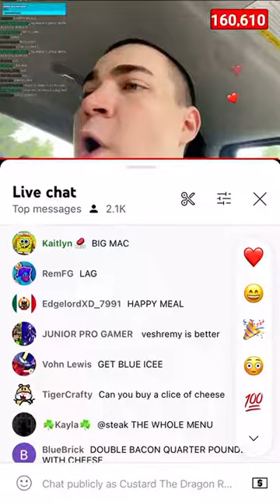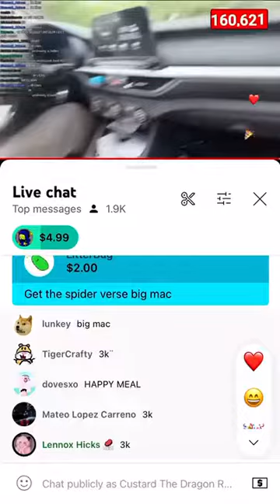Do you see this guy? Stop calling him an egg!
Stop calling him an egg! He does not want that!

His name is Steak.